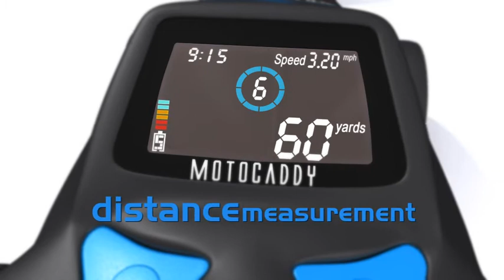FDG: Motocaddy S3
3D promotional animation developed by FDG (Fuse Digital Group) for Motocaddy; highlighting the key features and benefits of their new S3 Digital golf cart.